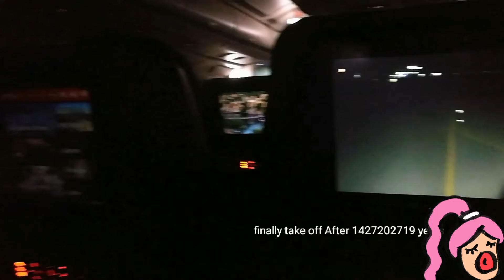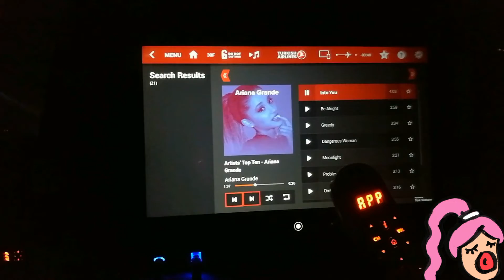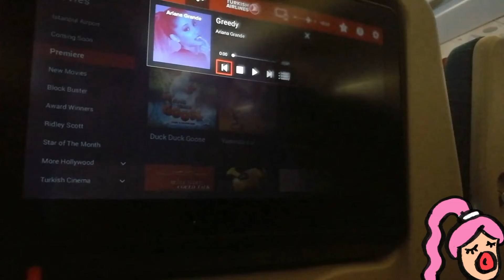TURKISH AIRLINES ECONOMY CLASS - INFORMATION YOU NEED TO KNOW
I think that everybody must be curios bout what they'll provide in the flight so I make this video just for ppl who are curios and can prepare what u need to , this video may not be a full version of what they provide and service but I hope it can solve your suspicions ! THANKS